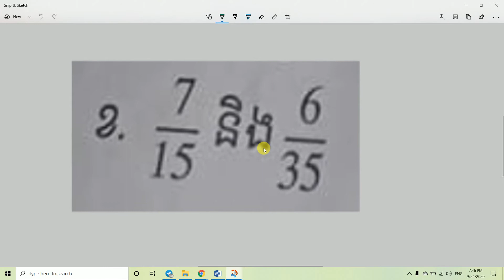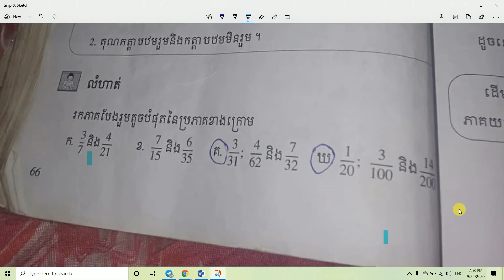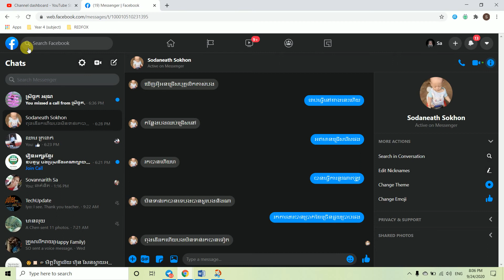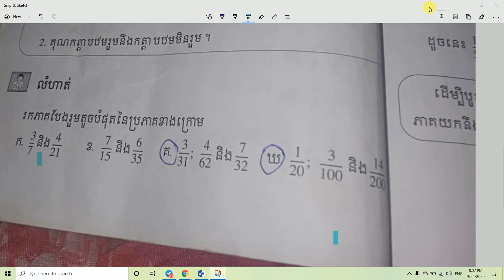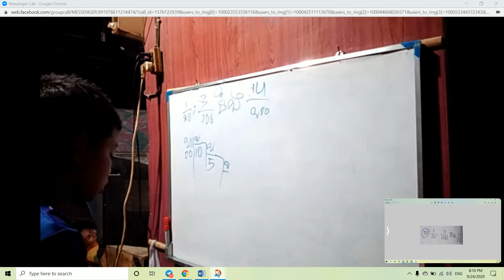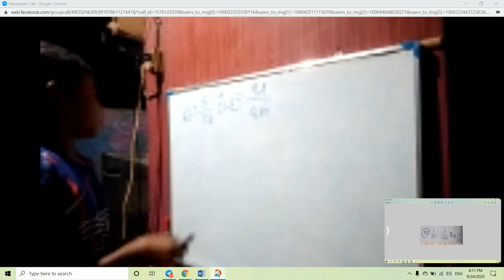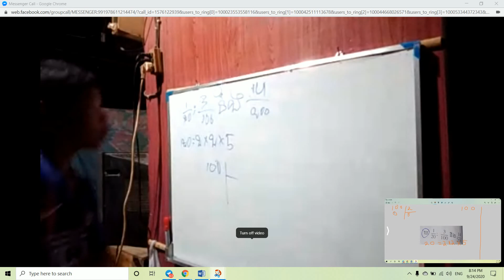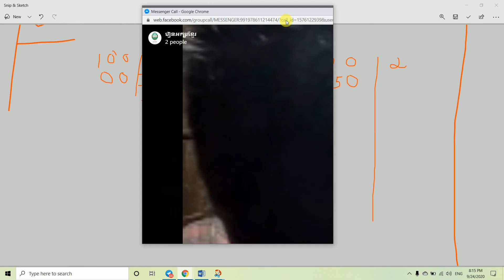ប្រមាណវិធីលើចំនួនចម្រុះ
និយមន័យ
ដើម្បីបូកចំនួនចម្រុះ គេតម្រូវប្រភាគឱ្យមានភាគបែងដូចគ្នា គេបូកប្រភាគនឹងប្រភាគ រួចបូកចំនួនគត់នឹងចំនួនគត់។

តើអ្នកយលយ៉ាងណាដែរចំពោះវិឌីអូនេះ?
សូមជួយកែតម្រូវនូវកន្លែងណាដែលមិនសមរម្យ។
ការបង្ហាញជាសាធារណៈនេះមិនបានរៀបចំឱ្យបានល្អប្រសើនូវឡើយ។
សូមការយោគយល់ចំពោះ លោក អ្នក ដែលបានទស្សនាវីឌីអូនេះ!
សូមអរគុណ
         ពី៖ រៀនអក្សរខ្មែរ

 ​​​                                                           ការផ្សព្វផ្សាយជាសាធារណៈដោយ៖
      ​​​​​​​​​​​​​​​​​​​​​​​​​​​​​​​​​​​                                                                        រៀនអក្សរខ្មែរ
ការជួយសម្រួលដោយ៖
         លោក សា សេក
                ២០១៩

        From រៀនអក្សរខ្មែរ
                                                                   publiced:
                                                                             រៀនអក្សរខ្មែរ
Supported:
               Mr. Sa Sek
                     2019